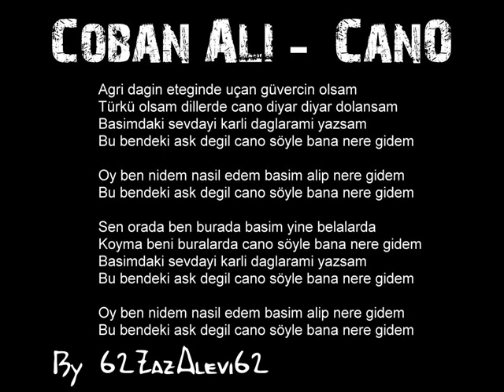Coban Ali - Cano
Coban Ali Cano Grup Can Gurbetciler zaza alevi kürt türk  arab
62 dersim devrim mus tunceli istanbul sivas erzincan